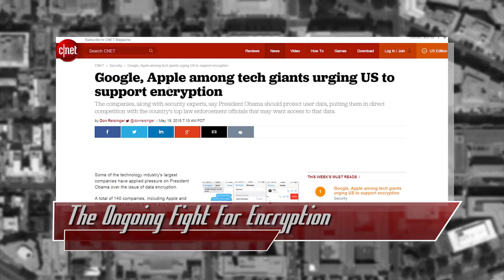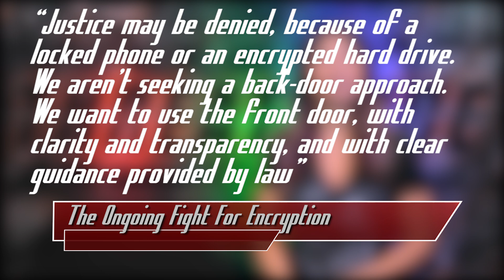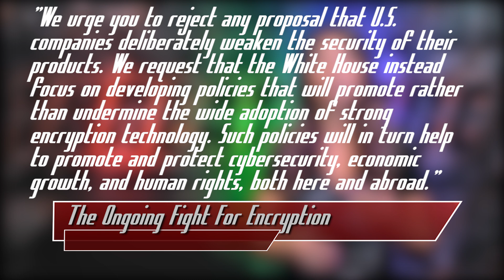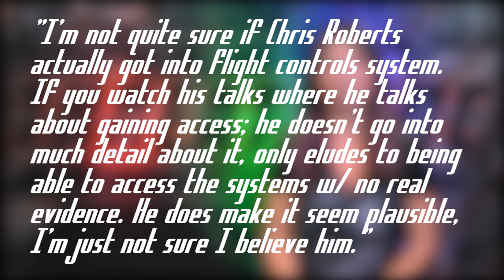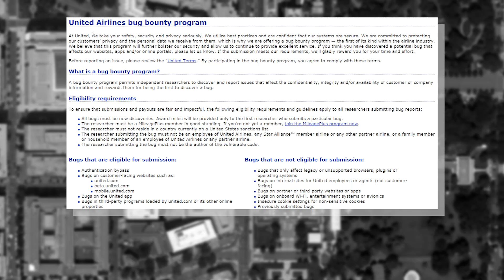Mobile Encryption, Safari Browser’s Flaw, Laplace’s Demon, and Hackers on a Plane! - Threat Wire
Hak5 -- Cyber Security Education, Inspiration, News & Community since 2005:
Our fight for mobile encryption won’t end anytime soon, Safari is facing a troubling flaw, United Airlines has a depressing bug bounty program, and in Russia, government stop you.